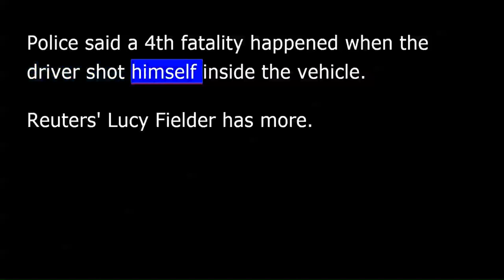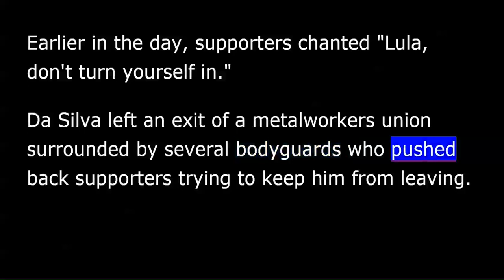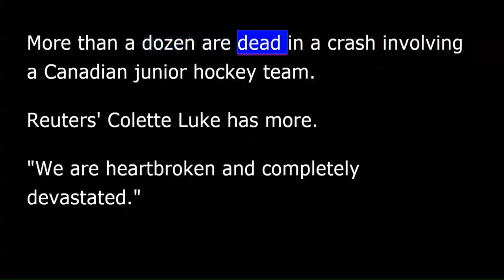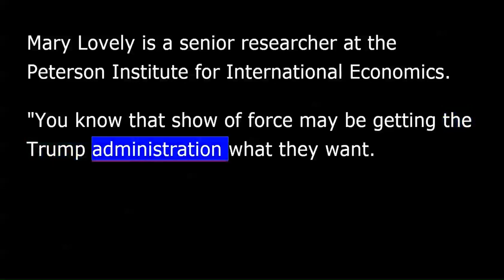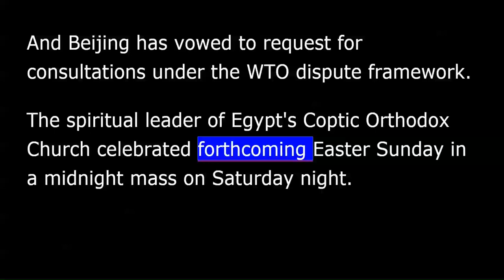VOA news for Sunday, April 8th, 2018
From Washington, this is VOA news. I'm Liz Parker reporting.
Three people were killed and numerous others injured when a vehicle was driven into a crowd Saturday in the northwestern German city of Münster. Police said a fourth fatality happened when the driver shot himself inside the vehicle.
Reuters' Lucy Fielder has more.
A van drove into a group of people in the western German city of Münster on Saturday, killing several of them. The suspect then took his own life, police said adding that they want looking for anyone else.
Police cordoned off the scene while helicopters circled above.
That was Lucy Fielder reporting.
And German authorities have for now ruled out a connection to Islamist terrorism.
Palestinians in the Gaza Strip attended funerals Saturday for a well-known Palestinian journalist and others who were killed in the latest wave of border clashes.
Nine Palestinians died Friday after being shot by Israeli troops during border clashes, the Health Ministry in the Hamas-run Gaza strip said on Saturday.
Former Brazilian President Luiz Inacio Lula da Silva is in police custody after a tense showdown with supporters who tried to block him leaving a union building.
Earlier in the day, supporters chanted "Lula, don't turn yourself in.”
Da Silva left an exit of a metalworkers union surrounded by several bodyguards who pushed back supporters trying to keep him from leaving. He was being taken to a police station.
Earlier Saturday, supporters didn't let him leave. They blocked the gate.
Da Silva has been convicted with corruption and sentenced to 12 years and one month.
More than a dozen are dead in a crash involving a Canadian junior hockey team.
Reuters' Colette Luke has more.
"We are heartbroken and completely devastated.”
At least 14 people were killed when a bus carrying a Canadian junior hockey team, the Humboldt Broncos, collided with a truck in the province of Saskatchewan Friday evening.
There were 29 people on the bus.
"... and we will never forget the members of our Broncos family who were taken from us and who were injured.”
The hockey team was heading to Nipawin to play the Nipawin Hawks in the semifinals of the Saskatchewan Junior Hockey League playoffs when the accident happened.
And that was Reuters' Colette Luke reporting.
The driver of the tractor trailer was not injured, according to police.
The cause of the accident is under investigation.
The Trump administration is moving forward with new sanctions against both Russian companies and individuals.
Here is VOA's Cindy Saine.
They are targeting 38 Russian individuals and companies and government officials. And these sanctions will mean that the people targeted cannot do business in the U.S. banking system, which basically means they can't do business in U.S. dollars, and the experts that I have been talking to say that is what will likely make them painful and effective to some people who are close to Russian President Vladimir Putin.
China and the United States have filed complaints against the other with the World Trade Organization. There, more talks are possible. Trade war surfacing after U.S. President Trump said he is considering an additional $100 billion in tariffs on Chinese imports.
Mary Lovely is a senior researcher at the Peterson Institute for International Economics.
"You know that show of force may be getting the Trump administration what they want. Unfortunately, it does have the effect of, I think, politicizing the commercial relations to an unprecedented degree.”
China says unilateral actions by the United States violate the WTO international trade law. And Beijing has vowed to request for consultations under the WTO dispute framework.
The spiritual leader of Egypt's Coptic Orthodox Church celebrated forthcoming Easter Sunday in a midnight mass on Saturday night.
Orthodox Christians use a different calendar from Roman Catholics and protestants so their celebration of Easter usually falls on a different date from the rest of the Christian community.
Coptic Christians comprise roughly ten percent of Egypt's population.
We have much more on all these stories on voanews.com. I'm Liz Parker reporting from Washington.